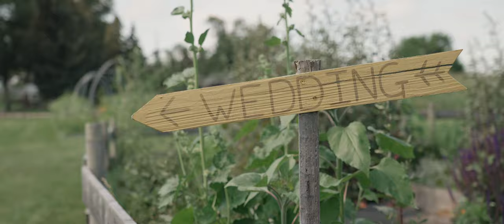Wedding at The Gathered // Trailer // Reilly & Nico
Reilly and Nico said "I do" surrounded by loved ones with their Wedding at The Gathered to celebrate their beautiful love and commitment to each other. A wedding day full of smiles, love, laughter, it was impossible not to have a blast with these two! Thank you both for trusting us to capture your epic day! =)

-- Vendors --
Venue: The Gathered
Planner: Fiore Fine Events
Photos: Fly Free Photography
Video: Fly Free Film
Gown: The Bridal Centre
Menswear: Atelier Munro Wedding
HMUA: Artistry by Bobi
DJ: Revolution Entertainment Company
Shuttle: JR Transport

MB01SCIU33FP52Q